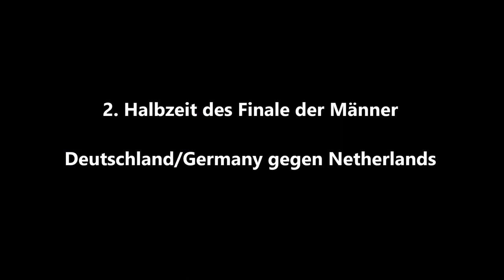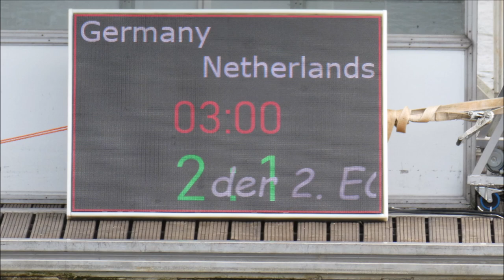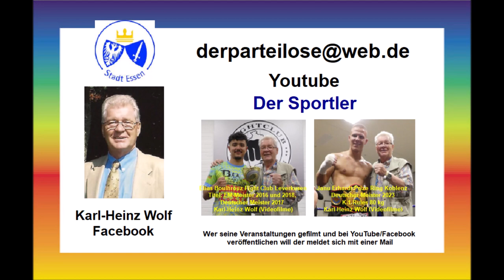Essen * Baldeneysee * ECA CUP Finale der Männer * 2. Halbzeit * 16.07.2023